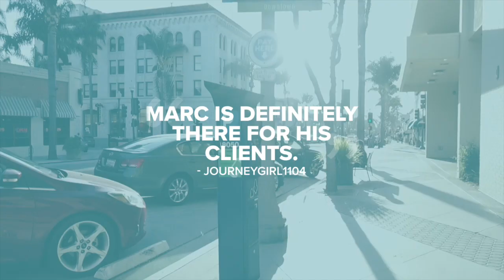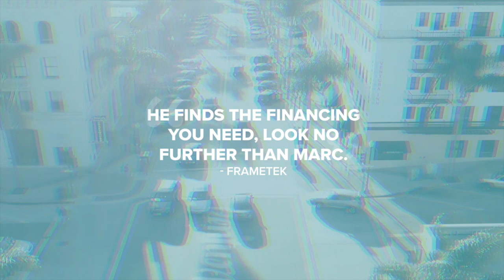www paccoastfunding com